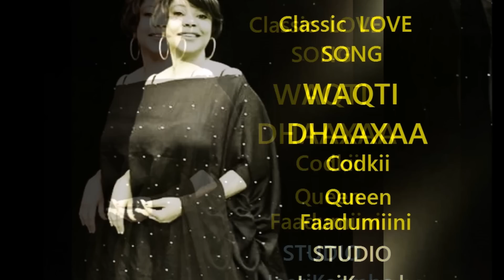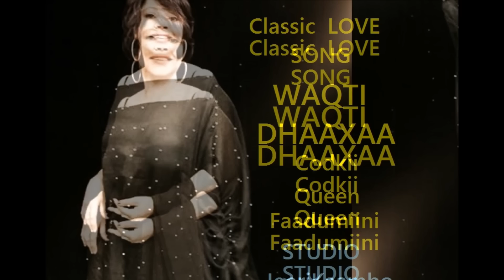Faadumiini Iyo Heestii Waqti Dhaaxaa Classic Banadiri Love Song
Faadumiini Iyo Heestii Waqti Dhaaxaa Classic Banaadiri  Love Song
Studio Jeerikambo
Add me My Snapchat @jeerikambo